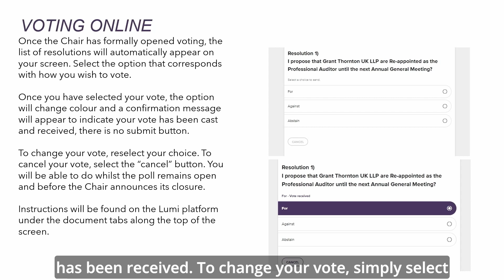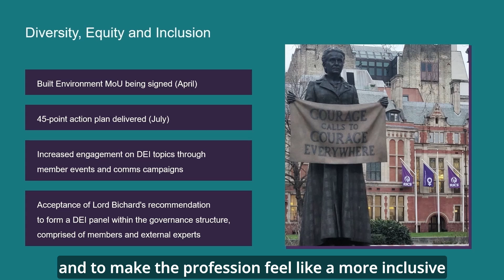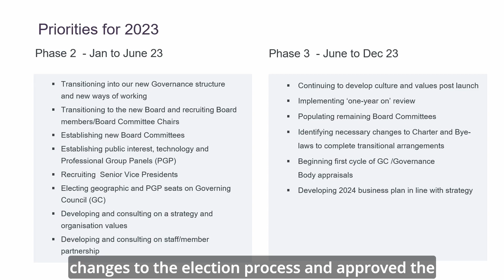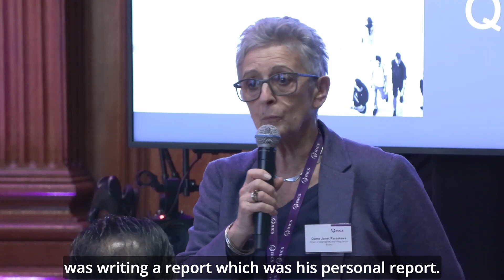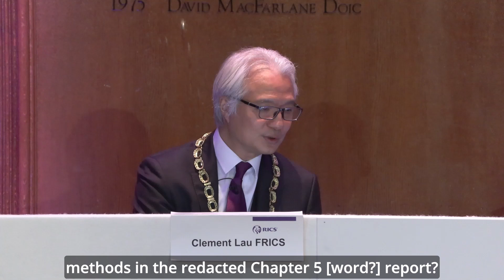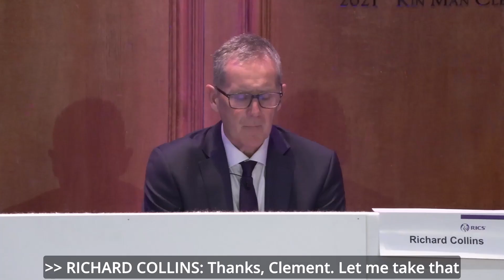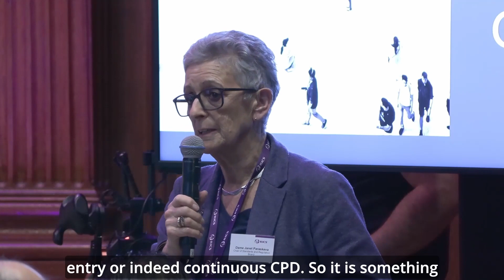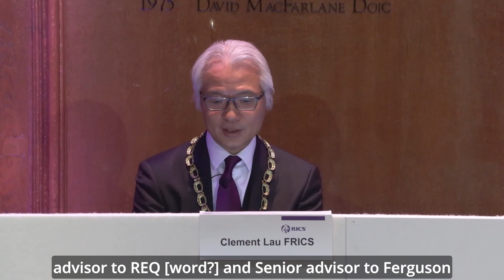RICS Annual General Meeting 2022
RICS AGM took place on 8 December 2022 and was a timely opportunity for members to hear from the Governing Council. Along with a look at last year's performance and a new RICS Board Chair announcement, almost 240 attendees joined us in person and online to ask questions about issues that matter to them.